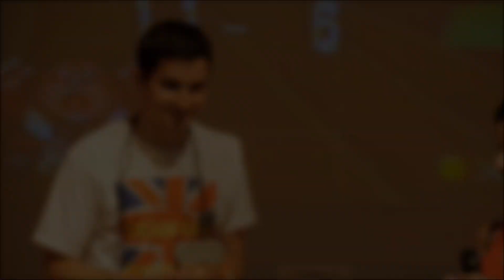Super Mario Kart World Championships 2018 - Trailer #1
Trailer for the Super Mario Kart World Championships 2018 held in Alphen Aan Den Rijn (The Netherlands) from 14th to 18th August. This event is organized by the French Federation of Super Mario Kart (FFSMK) and Esports Game Arena.